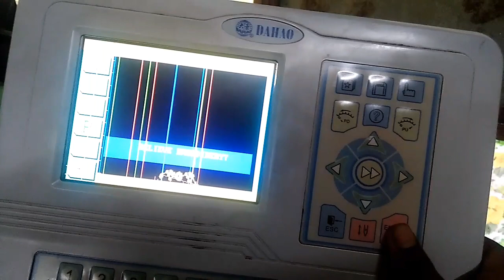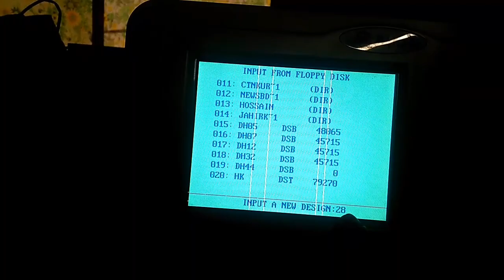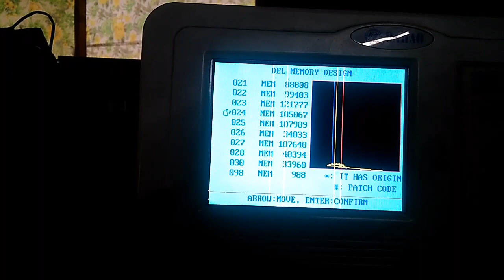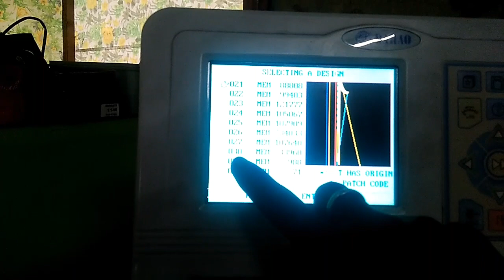Embroidery machine pendrive se monitor mint design load karne ka tarika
Design load karne ka tarika class design delete Karne Ka Tarika embroidery tips Hindi